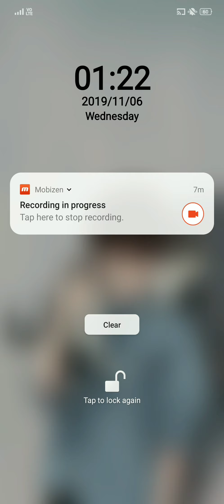05 - The Letter